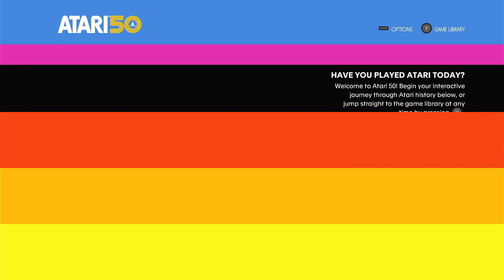Centipede Gameplay - Atari 50:Anniversary Collection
A brief look at the classic Centipede game included with other great retro games on the Nintendo Switch using the Atari 50 : Anniversary Collection.